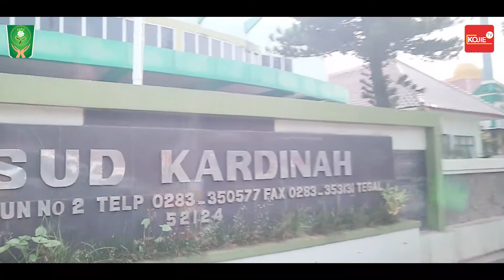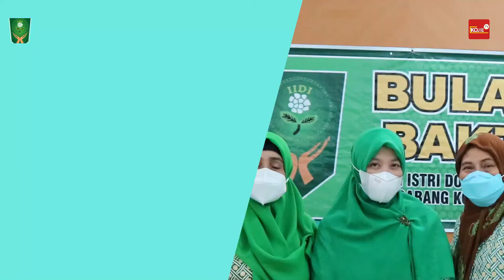Berita KOJIE| Acara IIDI bersama Ibu Walikota Tegal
Halo pemirsa kojie TV, channel ini adalah channel yang membahasa tentang masalah kesehatan ibu dan anak, baik ibu hamil, atau yang sedang program hamil, di sertai informasi yang yang lengkap baik untuk awam dan profesional medis dalam acara temu pakar atau konsultasi online, di samping itu terdapat tambahan selingak kegiatan edukatif dan informatif mengenai objek-objek wissata di tegal, indonesia dan dunia, semoga kalian suka dan jangan lupa suport terus KOJIE TV agar bisa berkembang dengan cara Subscribe, like dan share...Trimakasih semuanya